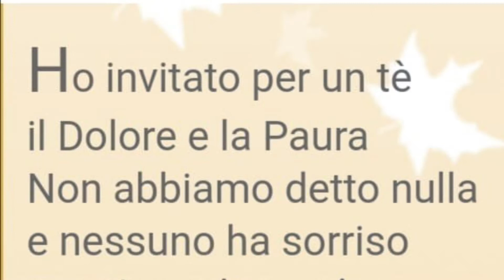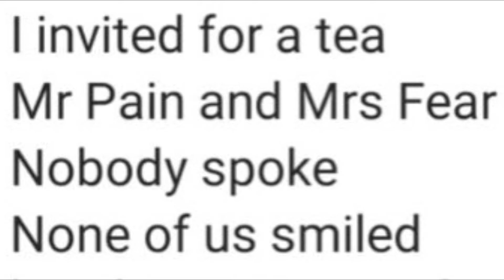Baffidigatto - Un tè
Baffidigatto, poesie, racconti, fotografie e appunti di viaggio nel Biellese e nel mondo.
Poesia, immagini e voce di Enea Grosso
Musica Lifting dreams, Aakash Gandhi